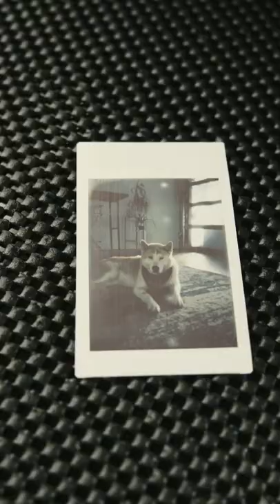A Leica x BT21 unboxing that's got me Shooky!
Line Friends Leica Sofort BT21 Instant Camera. This camera is my EVERYTHING!